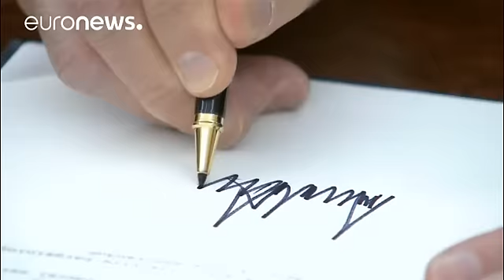'RESIST': Greenpeace takes the fight to the White House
The response from Greenpeace to Donald Trump's decision to revive two major oil pipeline projects - a giant banner that reads 'RESIST'.

"If you were to be sitting in the south lawn of the White House, the Ellipse, right now, you would see this banner framed against the White House. And the symbolism of that, of course, is that we re here specifically to protest this administration," explained Jason Schwartz, a media officer at Greenpeace.